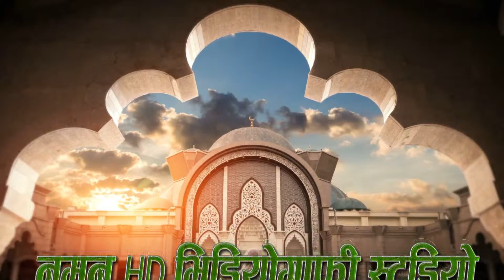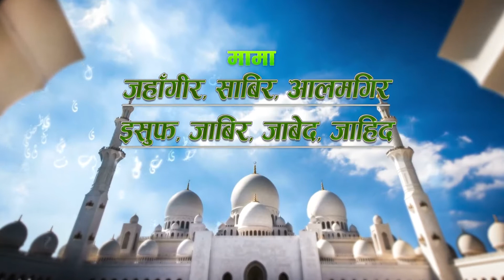Nawsad wed Gudiya mix=A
Naman Studio